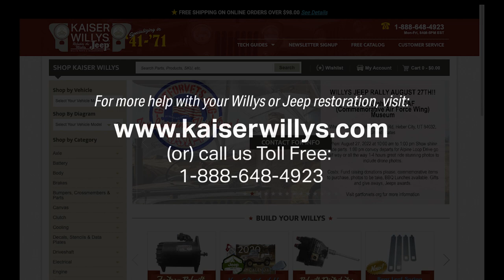FAQ - Clutch Pilot Bushing Install, Willys CJ-2A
We answer a frequently asked question about the installation of the clutch pilot bushing in your Willys Jeep CJ-2A. This video series featuring Jason McDonald and Greg Goble is presented by Kaiser Willys Auto Supply and covers a range of install guides and helpful FAQs for your Willys Jeep project or restoration.

For help with your Willys Jeep project, or if you have questions about parts identification or installation, to find parts, discover Willys history and tech articles, or for more assistance, call our Parts Tech Counter at: Toll Free: .

Specific parts that might be covered in this video in part include:
639578 - Clutch Pilot Bushing
802924 - Flywheel